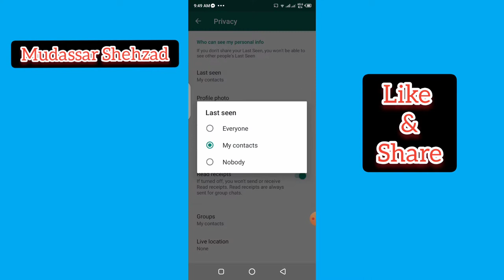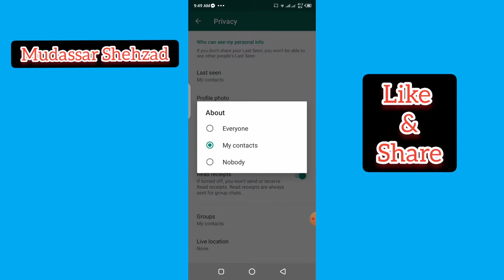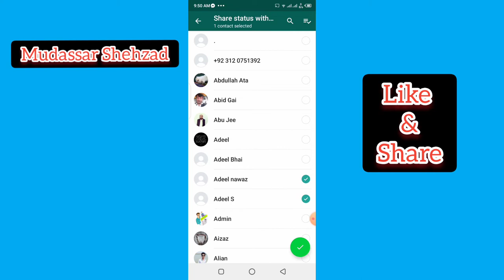Best WhatsApp privacy setting 2021/ How you can hide your profile , status, about.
Best WhatsApp privacy setting 2021/ How you can hide your profile , status, about., Group setting
best WhatsApp setting
No last seen
No Blue Tick
Hide your personal info
Best status setting
Best WhatsApp groups setting